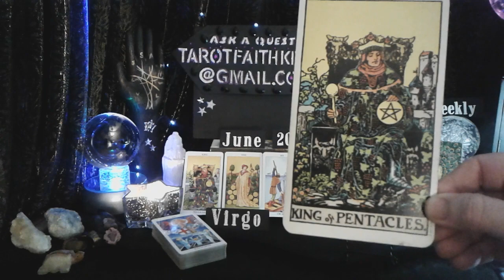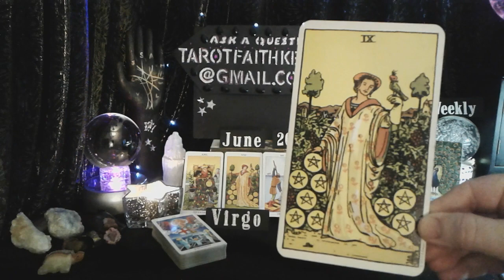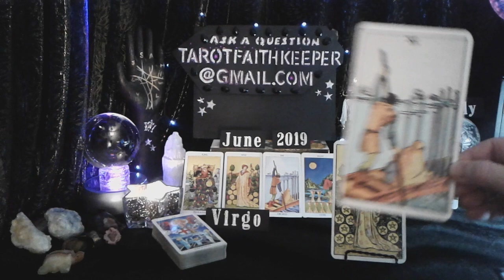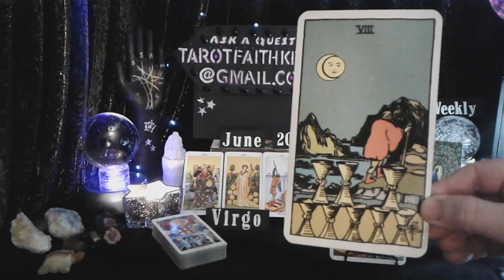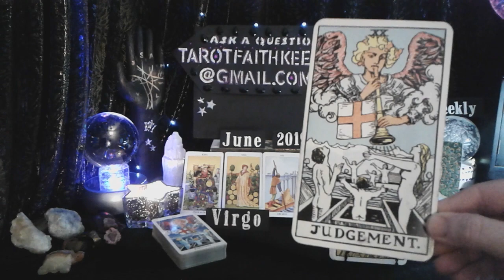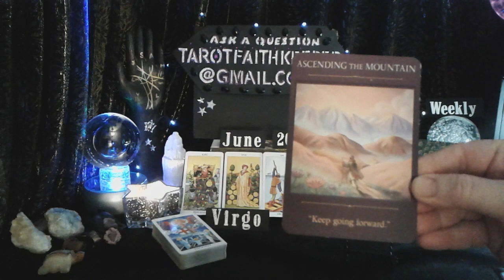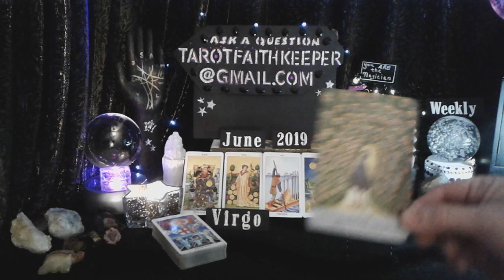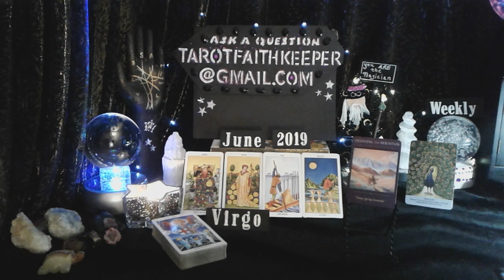King of Pentacles, 9 of Pentacles, 6 of Swords, 8 of Cups, Judgement Tarot Definitions Explained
Oracle Cards Sacred Traveler by Denise Lynn and Animal Messages by Susie Green

Earth

Air

Fire

Water

Or

Bless you

Lucky

Lynda